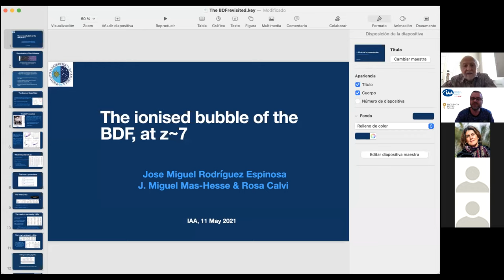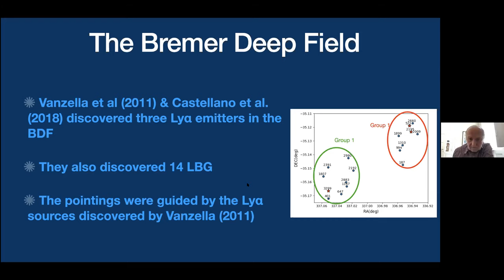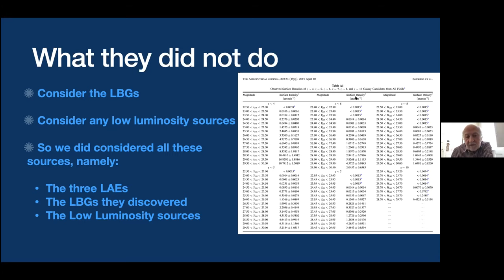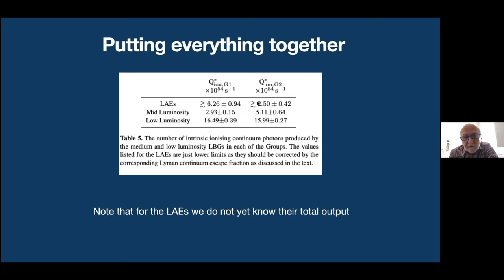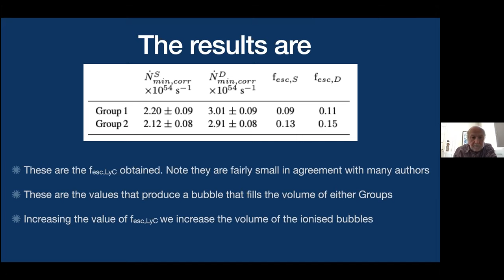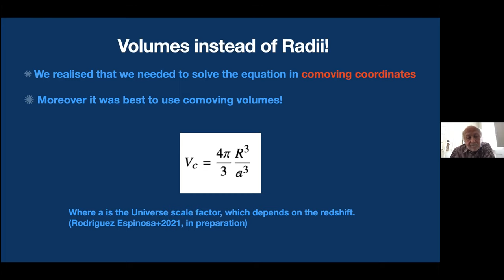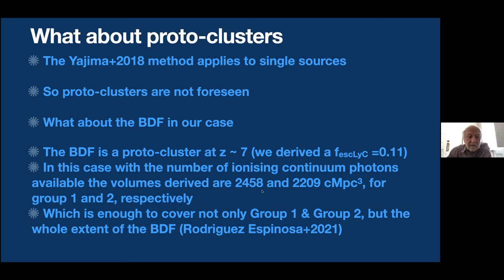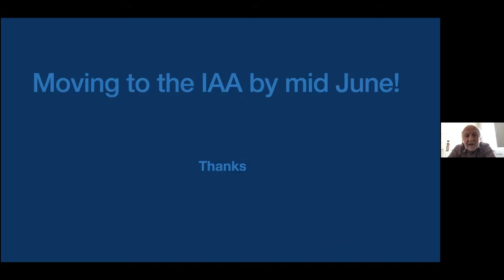Dr. José Miguel Rodriguez Espinoza: Is the Bremer Deep Field Ionised at z=7?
Fecha: 11/05/2021
Conferenciante: Dr. José Miguel Rodríguez Espinosa
Filiación: Instituto de Astrofísica de Canarias, España

The talk will show that the population of star forming galaxies in the Bremer Deep Field (BDF) has formed two large ionised bubbles. The sources in the BDF have been completed with a set of expected, though not detected, low luminosity sources at z ~ 7. We have estimated the number of ionising photons produced per second by the different star forming galaxies in the BDF and have compared it with the number that would be required to reionise the two bubbles, using as reference the ionising emissivities derived from the AMIGA cosmological evolutionary model. In this model we distinguished between single and double reionisation scenarios. We find that with a Lyman continuum escape fraction of 10%, the two regions we have defined in the BDF would be reionised in the single reionisation scenario, with slightly larger values (up to around 15%) required for the double ionisation case. The rather small values of the escape fraction required to reionise the BDF regions are compatible with the low fraction of Lyα emitters discovered in the BDF. Finally, we have noticed that the non–detected low luminosity sources represent the main contribution to the BDF ionising flux.